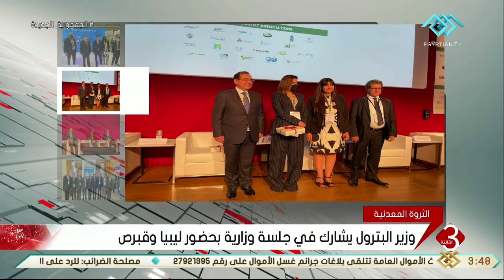نشرة الثالثة | وزير البترول يشارك في جلسة وزارية بحضور ليبيا وقبرص